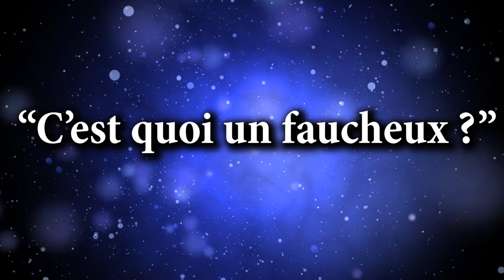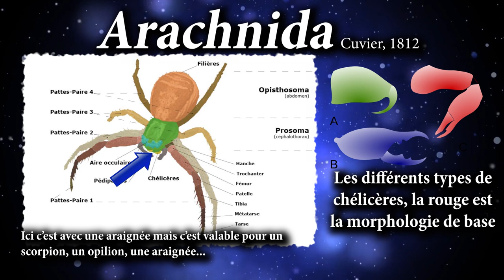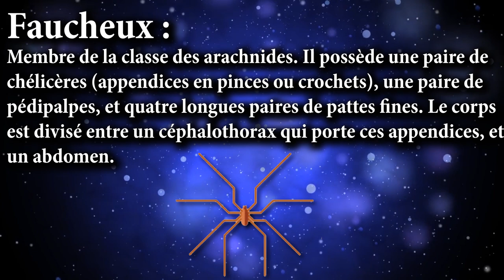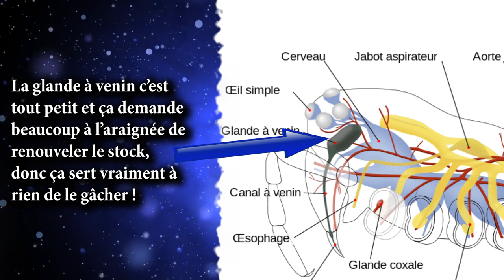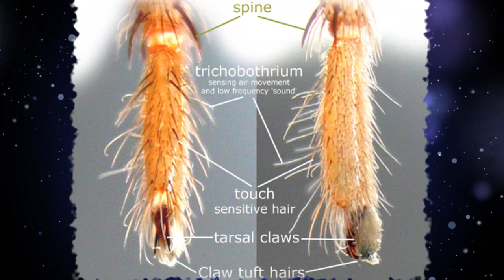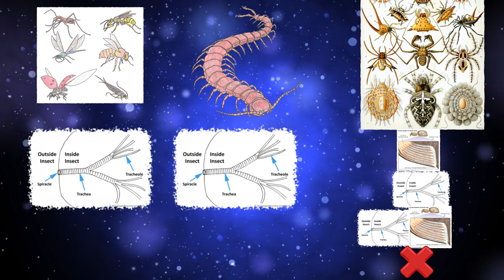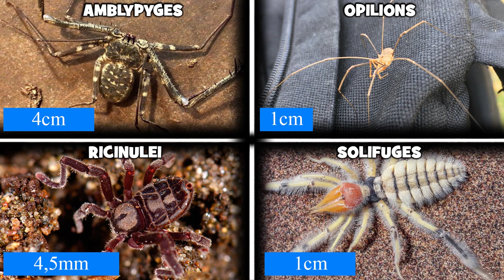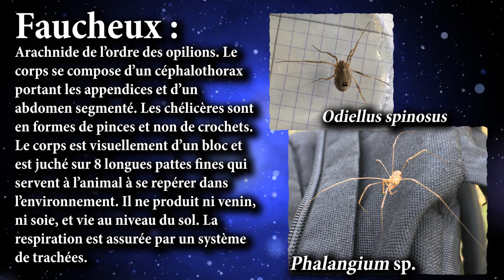La Vérité sur les Faucheux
Vidéo pas prévue au départ mais qu'un thread Twitter sur le sujet qui a eu un très bon accueil m'a motivée à faire, donc aujourd'hui quelle petite bête se cache sous le nom commun de "faucheux" !

SOURCES
-Dunlop J. A. & Penney D, 2012. Fossil Arachnids.Siri Scientific Press, Monograph Series Volume 2, p.18-26, 40-45, 110-115
-Lecointre G., Le Guyader H., 2017. Classification phylogénétique du vivant. Tome 2, 4° édition, Belin. p.132-133, 138-139, 182-186, 191-196, 209-211
-Sharma, P. P. & Giribet G., 2014. A revised dated phylogeny of the arachnid order Opiliones. Frontiers in genetics, 5, 255.